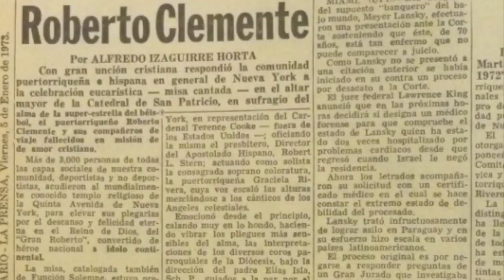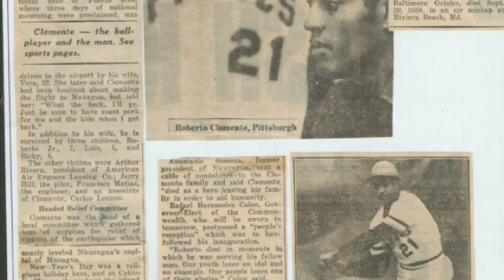El Boricua más Nica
Mi homenaje póstumo a Roberto Clemente Walker quién dio su vida intentando traer ayuda a los Nicaragüenses que fuimos víctimas del terremoto de Managua el 23 de Diciembre de 1972.